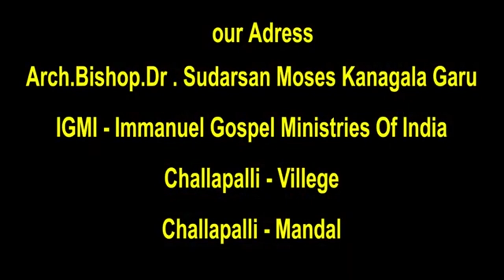14 02 2022 Sudarshan moses garu